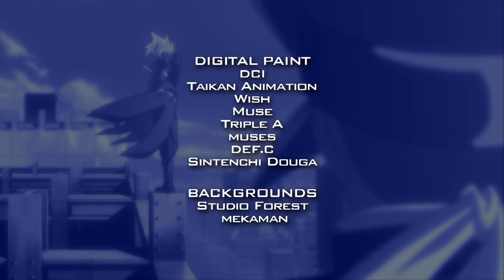Beyblade Metal Fusion Epi. 33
Get ready for an action-packed episode of Beyblade Metal Fusion! In this installment, Ginga and his friends face new challenges and formidable opponents as they battle to prove their skills and become top Bladers. Watch as they unleash powerful Beyblade techniques and forge unbreakable bonds along the way.

🔹 Episode Highlights:

. Intense Beyblade battles
. Strategy and teamwork
. New characters and rivalries